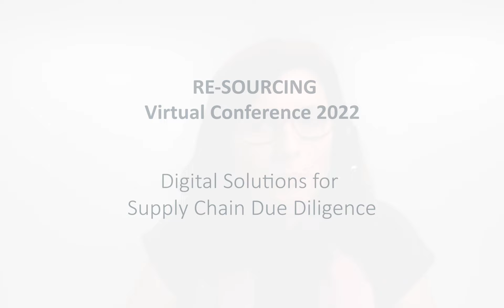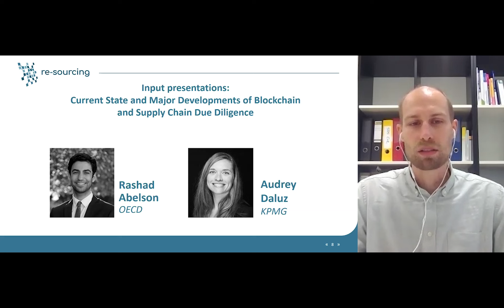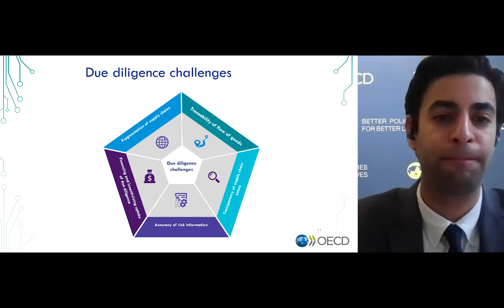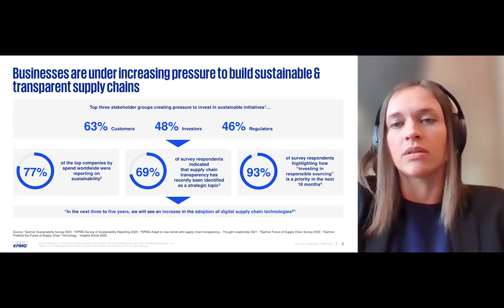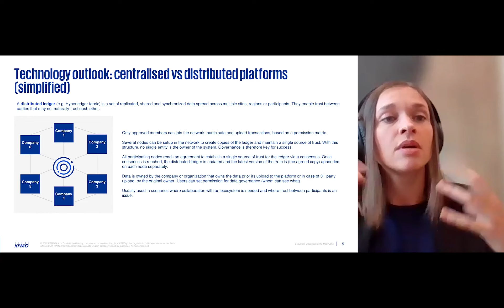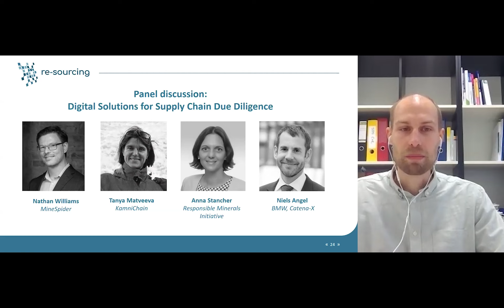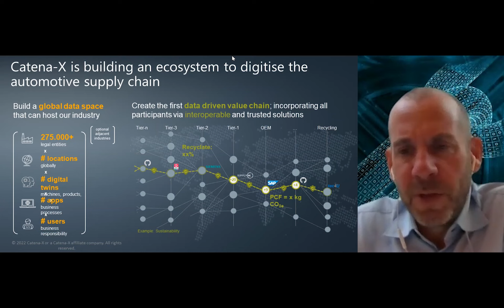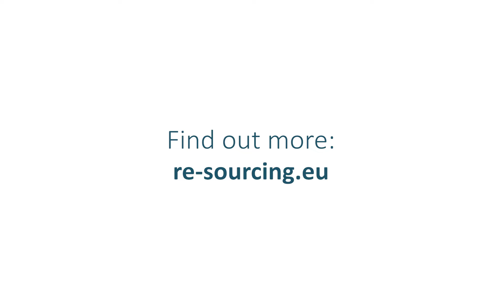Digital Solutions for Supply Chain Due Diligence